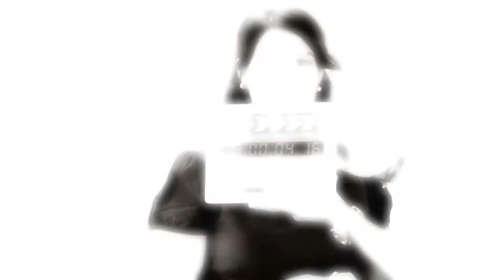Laia Riera (English) FAVAO Testimonials